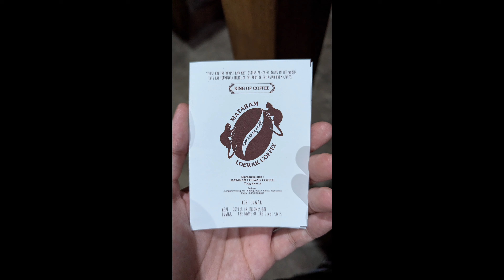Indonesia Trip (Jomblang Cave, Borobudur Temple, Mount Ijen, Tumpak Sewu Waterfall, and Mount Bromo)